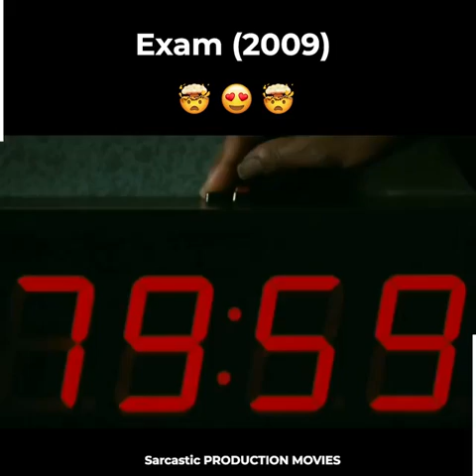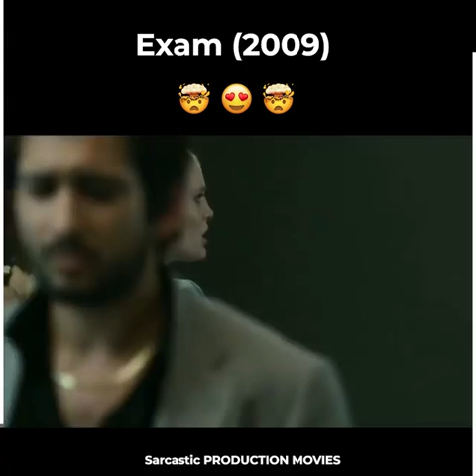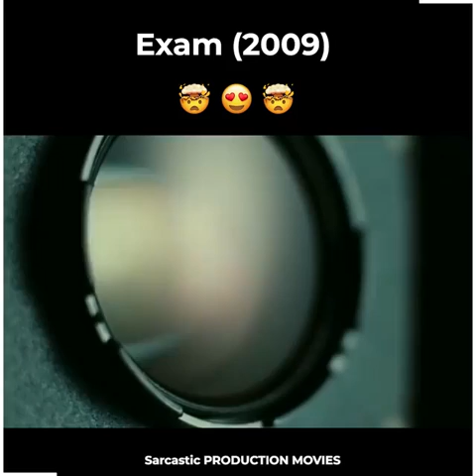Mind-blowing story ۔ کمال کی فلم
یہ ایک بہت ہی زیادہ اچھی فلم ہے